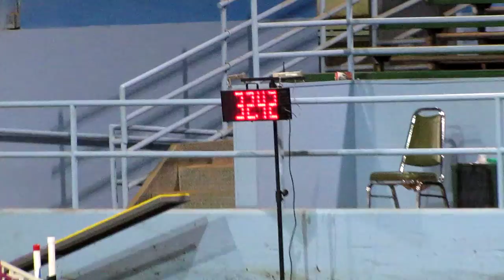Tina_0043.MOV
AKC Trial Elma 1/2/10 Tina